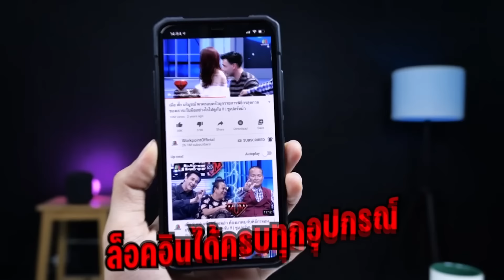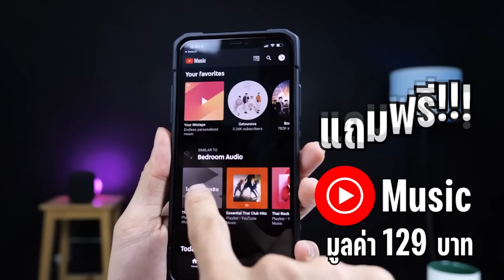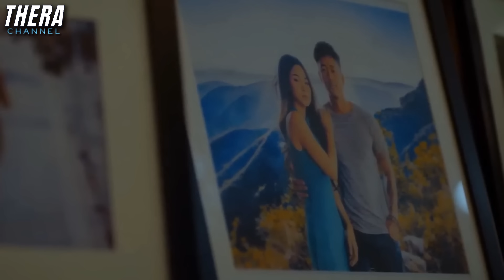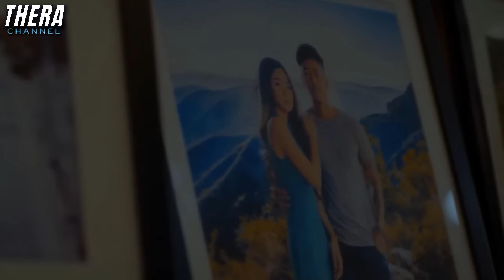เธอกับชู้วางแผนฆ่าสามีโรคจิตของตัวเอง!!! | สปอย GANTI-GANTI (2023)